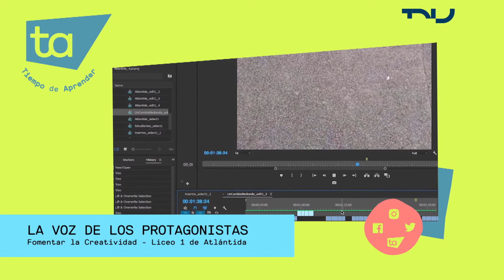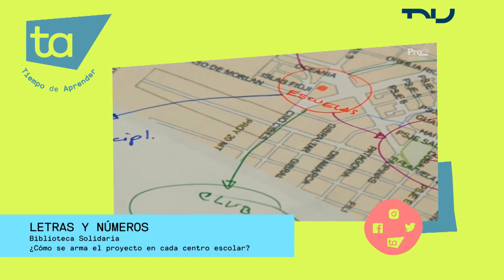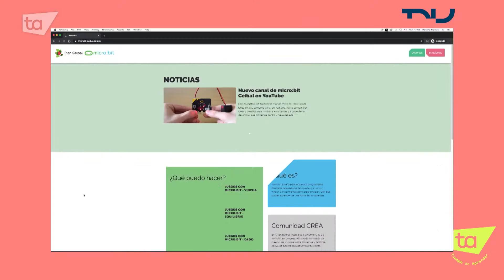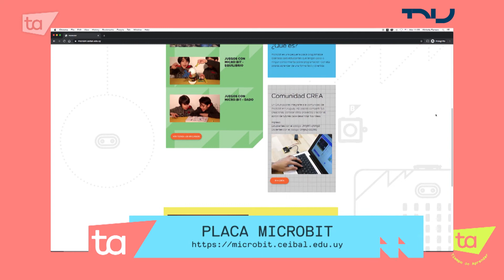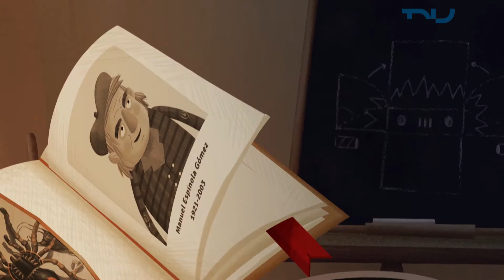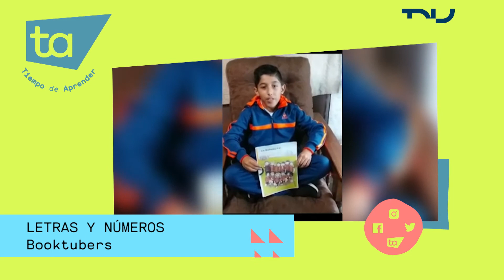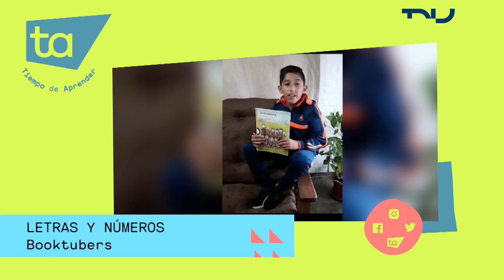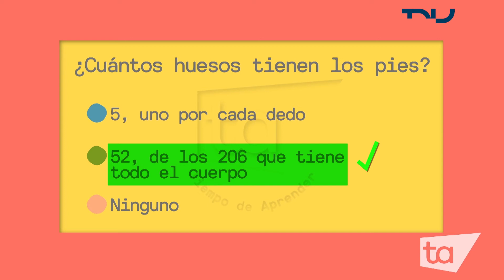TA, Tiempo de Aprender (11/6/2020)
El programa es un proyecto audiovisual de aprendizaje, que es iniciativa de CODICEN, realizada por CODICEN, ANEP - CEIP, Plan Ceibal y TNU.